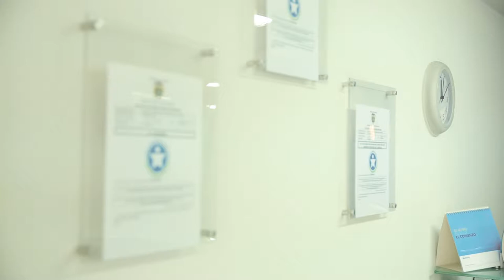Mdtrnc. Pcnt. Lln Lopz cst V2